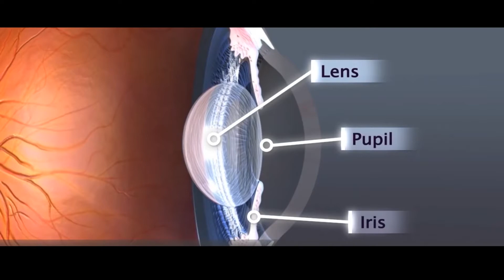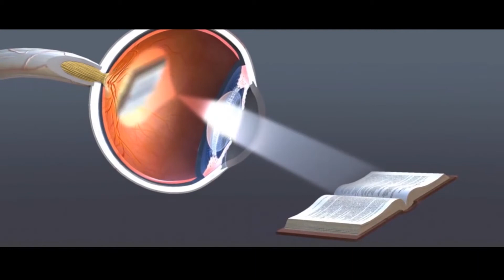Cataracts. Dr. Jacob Ntende explains the condition.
Dr. Jacob Ntende explains the causes, signs, diagnosis, and treatment.